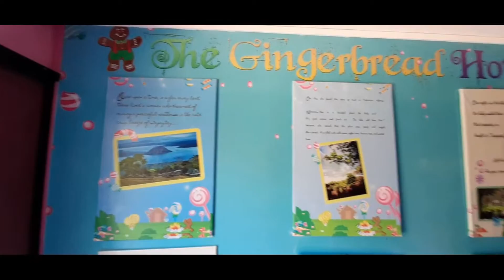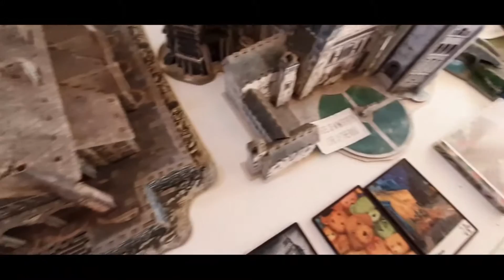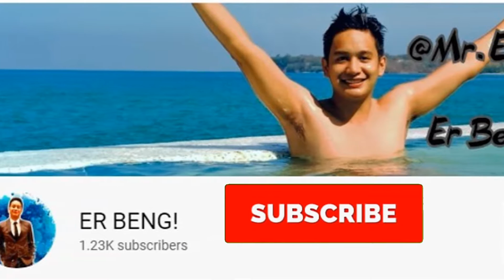Tagaytay, Philippines | Places to visit in Tagaytay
15 Best Things to Do in Tagaytay City (the Philippines)
1. Taal Volcano and Lake
2. Our Lady of Manaoag at Tierra de Maria
3. Breakfast at Antonio's
4. Picnic Grove
5. Cafe Veranda Cultural Show
6. Sky Ranch
7. Museo Orlina
8. Puzzle Mansion Bed & Breakfast
9. People's Park in the Sky
10. The Bathhouse at Qiwellness Living
11. Sonya’s Secret Garden
12. Esquieres Travel Day Tours
13. Nurture Wellness Village
14. Ayala Malls Serin
15. Twin Lakes Shopping Village

We will complete all of these soon! :)